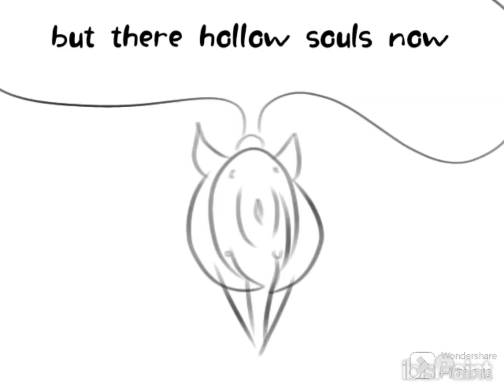Ghost Town Made in abyss AU animatic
This has a lot of lore,
But i'm too lazy to explain it in the description lmao